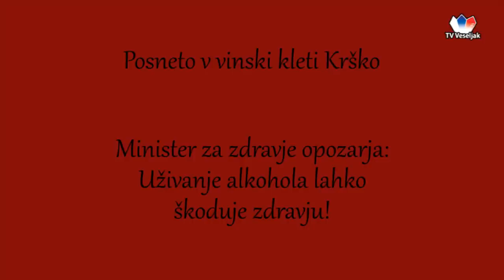Toni Sotošek s prijatelji in Mama Manka - Martinov dan, Uradna verzija (Official video)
Produkcija Veseljak TV
Avgust 2012
Montaža: Luka Narat
Snemalec: Dragan Bačelič
Asistent kamere: Aleš Goršak
Ličenje: Lorena Tirc